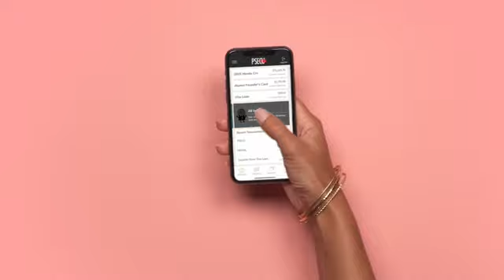Web Commercial - PSECU Founder's Rewards Card